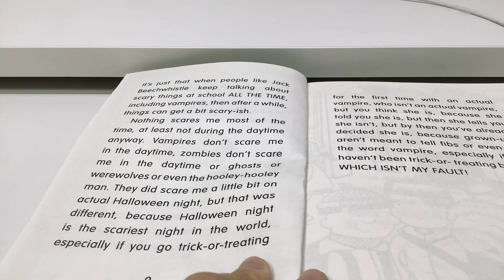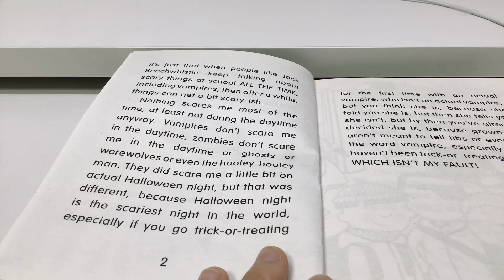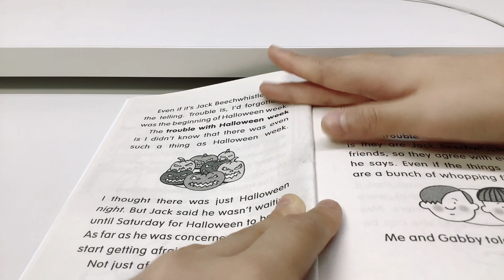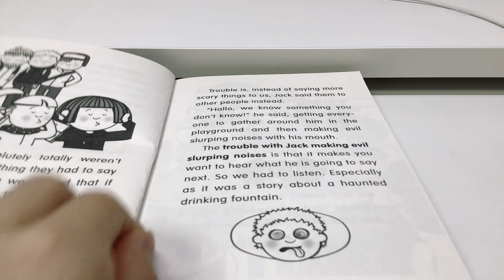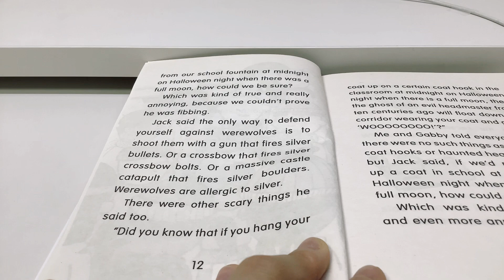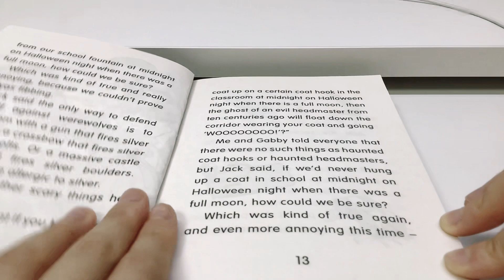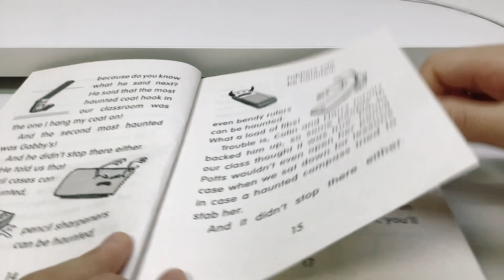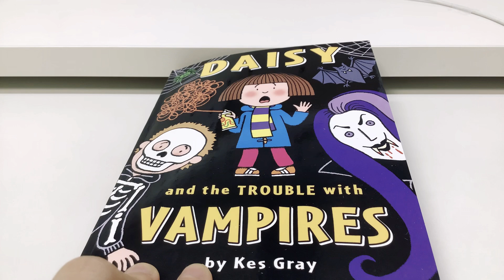Daisy and the trouble with vampires chapter 1~2